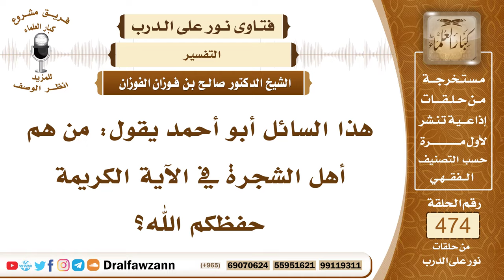6790- ما المراد بأهل الشجرة ؟ - الشيخ صالح الفوزان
"6790- هذا السائل أبو أحمد يقول: من هم أهل الشجرة في الآية الكريمة حفظكم الله؟
الجواب: الجواب: المراد بهم الحديبية، بيعة الحديبية، بيعة صلح الحديبية لما جاء النبي ﷺ يريد العمرة فصده المشركون هو وأصحابه ومعهم الهدي صدوهم في مكان يقال له الحديبية، قريبًا من التنعيم أو هو طرف التنعيم، صدوهم عن الدخول إلى مكة، فأرسل النبي ﷺ عثمان بن عفان رضي الله عنه إلى أهل مكة يتفاوض معهم لعلهم أن يرجعوا عن فكرتهم وعن صدِّ الرسول ﷺ ويسمحوا بدخول الرسول وصحابته للعمرة فأشيع أن عثمان قد قُتِل فبايع الصحابة رسول الله ﷺ على الموت لما بلغهم الخبر بايعوه على الموت وأنهم سيقاتلون المشركين تحت شجرة، الشجرة هذه في الحديبية، {لَقَدْ رَضِيَ اللَّهُ عَنِ الْمُؤْمِنِينَ إِذْ يُبَايِعُونَكَ تَحْتَ الشَّجَرَةِ فَعَلِمَ مَا فِي قُلُوبِهِمْ فَأَنْزَلَ السَّكِينَةَ عَلَيْهِمْ وَأَثَابَهُمْ فَتْحًا قَرِيبًا} [الفتح : 18] فبايعوا الرسول ﷺ تحت هذه الشجرة، وكان بعد ذلك من الناس في عهد عمر من يذهب إلى هذه الشجرة يتبرك بها فسأل عمر رضي الله عنه: لماذا يذهبون؟ قالوا: يذهبون إلى شجرة بيعة الرضوان يعني يتبركون بها، فأمر بها عمر رضي الله عنه فقطعت درأ للفتنة.
السيرة الذاتية:
للاشتراك في قناة الشيخ صالح الفوزان

14_ الشيخ محمد أمين الشنقيطي
يتيوب

15_سماحة المفتي عبد العزيز آل الشيخ
 يوتيوب

رئيس الفريق
لمشروع كبار العلماء